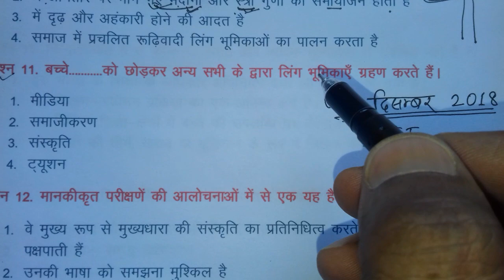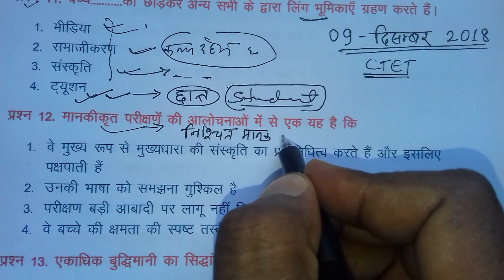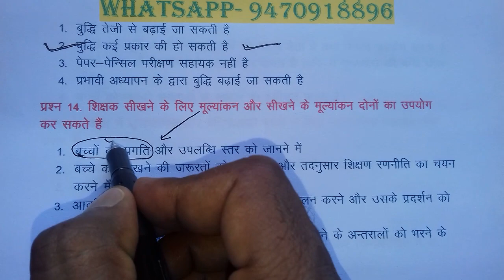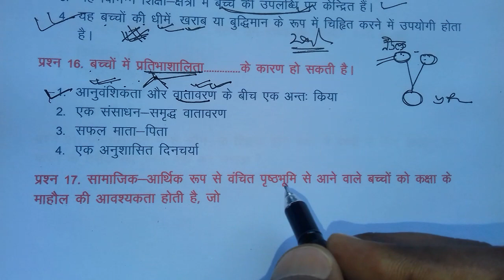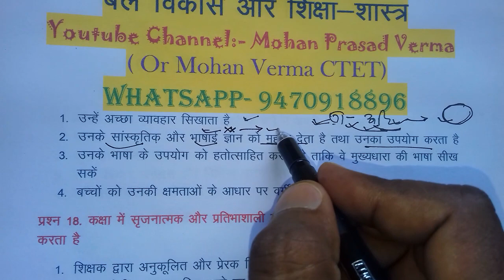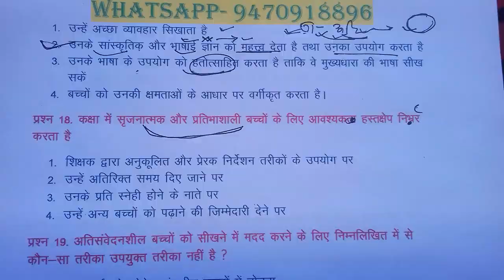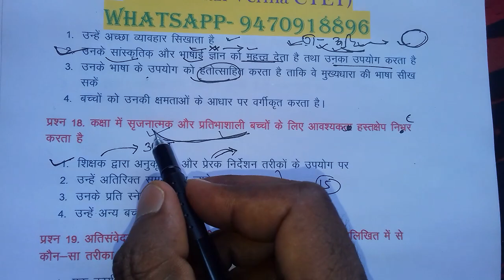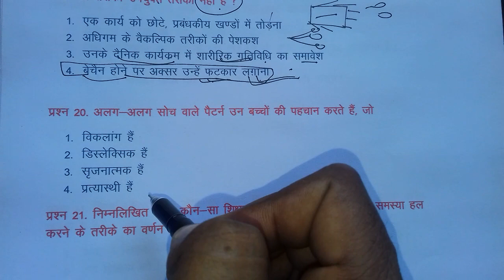Ctet 2019 । बाल विकास एवं शिक्षा शास्त्र । परीक्षा पैटर्न को जानें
ctet 2019 । बाल विकास एवं शिक्षा शास्त्र ।